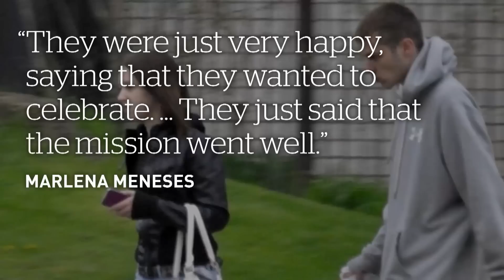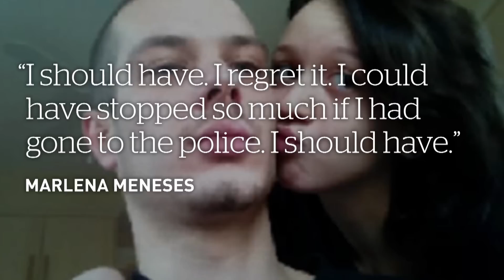Mark Smich's Girlfriend Testifies: Millard Shot Bosma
Marlena Meneses testified April 21 at the Tim Bosma murder trial, telling the jury the young father was shot and killed by Dellen Millard. She was with her boyfriend Mark Smich and Millard hours after it happened. She didn't know what had just happened - but said both me were 'very happy' and wanting to celebrate a 'mission that went well.'